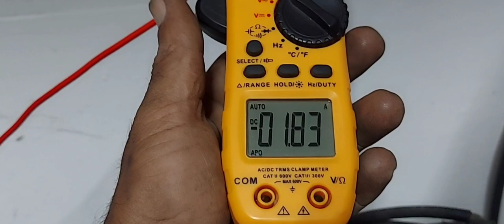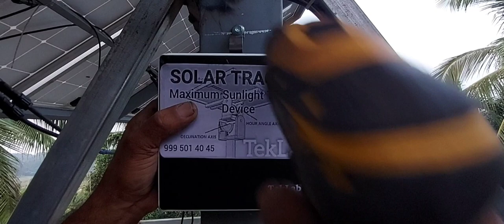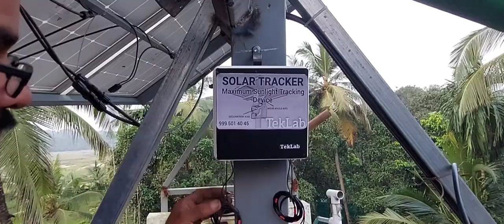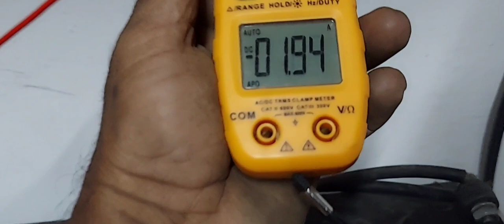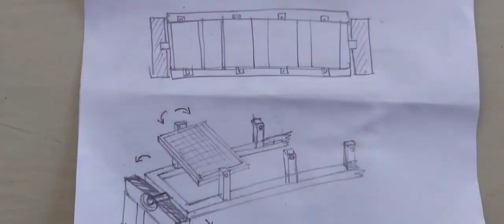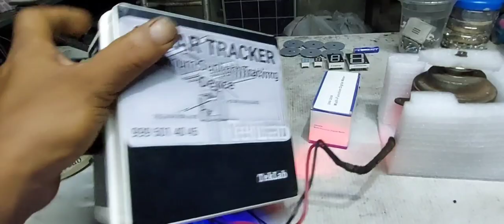സോളാര്‍ ട്രാക്കര്‍ | SOLAR TRACKER |Sun Tracker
solar tracker, a system that positions an object at an angle relative to the Sun. The most-common applications for solar trackers are positioning photovoltaic (PV) panels (solar panels) so that they remain perpendicular to the Sun’s rays and positioning space telescopes so that they can determine the Sun’s direction. PV solar trackers adjust the direction that a solar panel is facing according to the position of the Sun in the sky. By keeping the panel perpendicular to the Sun, more sunlight strikes the solar panel, less light is reflected, and more energy is absorbed.
The use of solar trackers can increase electricity production by around a third, and some claim by as much as 40% in some regions, compared with modules at a fixed angle.
Our other you tube Videos:-